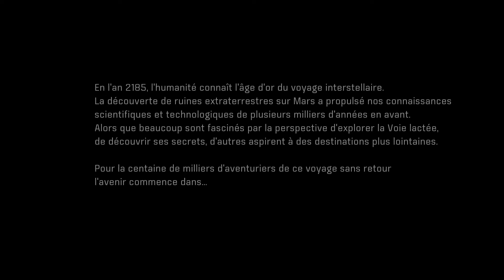Mass Effect Andromeda - Ep 1 : Les tétons tout durs ! - Playthrough FR HD par ValMor333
Mass Effect Andromeda - Episode n°1
Par ValMor333

Nous allons oublier l'accueil tristounet que ce RPG a reçu des fans de la licence et nous concentrer sur les 6 ans d'attente avant de pouvoir mettre les doigts sur ce petit "chef-d'oeuvre en demi-teinte". Ensemble, nous allons conquérir Andromède à bord du Tempête ! Bon visionnage !